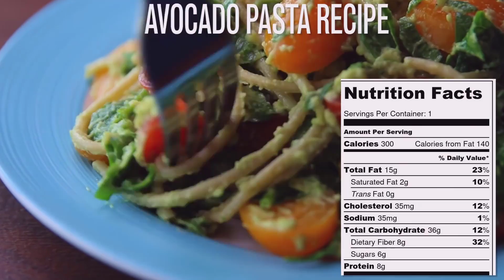THIS Is The BEST Pasta Recipe for Weight Loss—Fusion Facts!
THIS Is The BEST Pasta Recipe for Weight Loss—Fusion Facts! Today we will learn about #3 healthy pasta recipes for weight loss | fusion Facts that are the best for weight loss and give you satisfaction with your life also learn about vegetable pasta recipes its only for you...
04. Sunlight is The Ultimate Way to Boost Immunity Power || The Ultimate Way to Boost Immunity Power
05. Foods that Contain Vitamin D | Rich In Vitamin D | vitamin d foods list | fruits have vitamin d